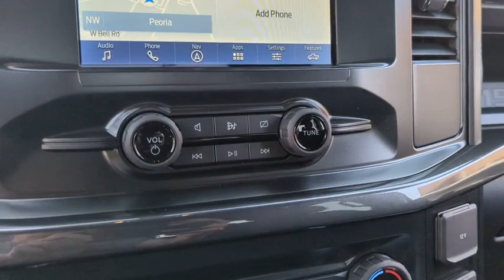2023 Ford F-150 Peoria AZ PKD83553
OXFORD WHITE New 2023 Ford F-150 XL available in Peoria, Arizona at Peoria Ford Fleet.

9130 W. Bell Rd

4WD. Oxford White 2023 Ford F-150 XL Fleet 10-Speed Automatic 2.7L V6 EcoBoost 4WDThank you for looking. At Peoria Ford we are here to serve.